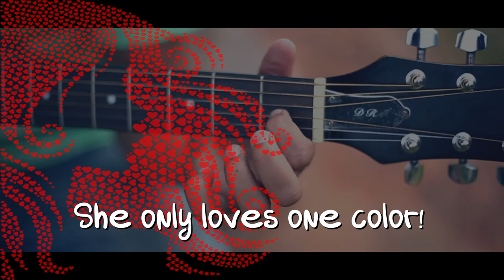The Girl with Red Hair - bin's Music(Original)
Composed by A.binie
lyrics by Son Hee Jung
Arranged by A.binie
Vocal: Yoohara, A.binie
Chorus: Yoohara, A.binie
All Instruments: A.binie
Mix & Master: A.binie